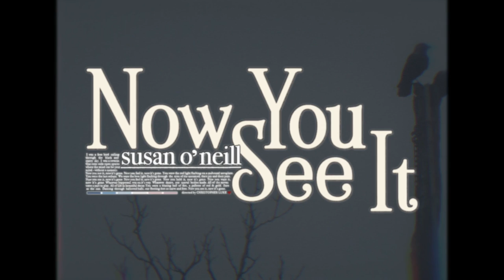Now You See It - Official Video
Directed by Christopher Luke